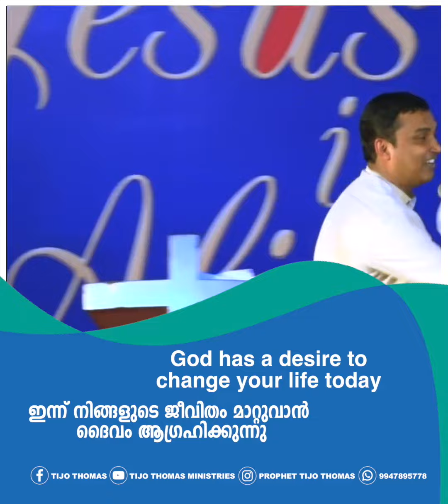God has a desire to change your life today | Malayalam/English Christian Message | Pr. Tijo Thomas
God has a desire to change your life today ഇന്നു നിന്റെ ജീവിതം മാറ്റുവാൻ ദൈവം ആഗ്രഹിക്കുന്നു | Malayalam/English Christian Message | Pr. Tijo Thomas

🔰Get our daily 1 minute short messages on your WhatsApp.
🔰 എല്ലാ ദിവസവും ഞങ്ങളുടെ 1 മിനിറ്റ് വീഡിയോ സന്ദേശങ്ങൾ നിങ്ങളുടെ വാട്ട്സാപ്പിൽ ലഭിക്കുവാൻ ഇപ്പോൾ തന്നെ ഞങ്ങളുടെ വാട്ട്സാപ്പ് ഗ്രൂപ്പിൽ അംഗമാകുക
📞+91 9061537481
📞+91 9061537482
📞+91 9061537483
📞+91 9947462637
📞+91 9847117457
📱 Watch our television programme 24x7 on your devices
🔔 '' Grace Family TV '' is now available on
▪ App Store & Play Store
▪ Roku TV
▪ Amazon Fire TV Stick
▪ Apple TV & Android TV
▪ Airtel Xstreme
▪ Tata Sky Binge
🔺Support our ministry🔻
Grace Fellowship Ministrie
The South Indian Bank,Adoor
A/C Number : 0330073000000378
IFSC : SIBl0000330